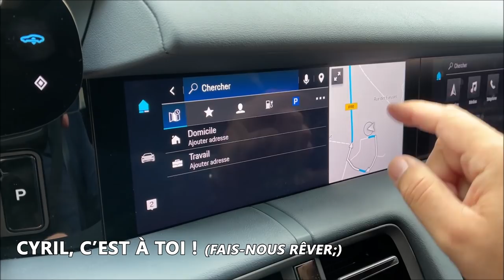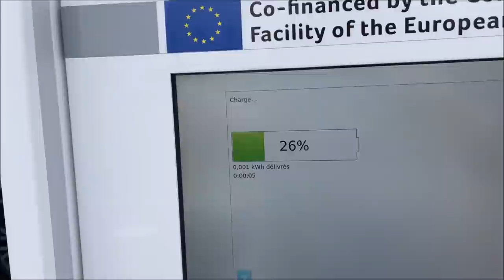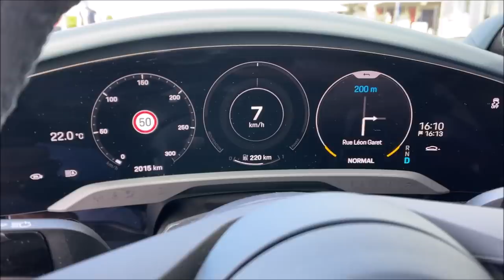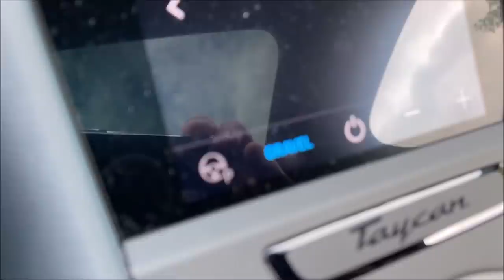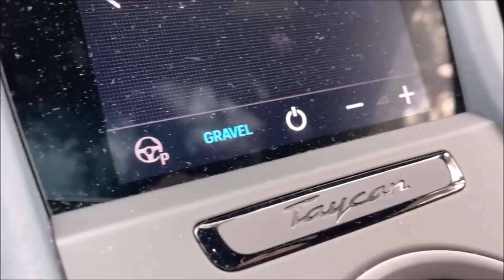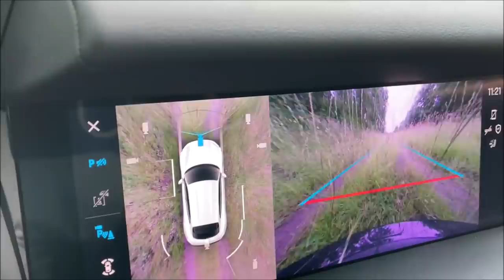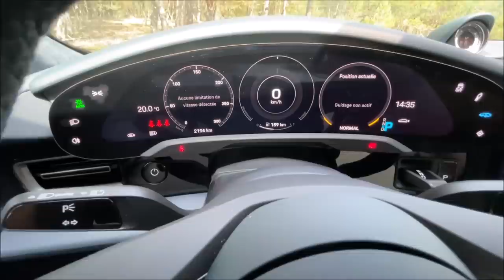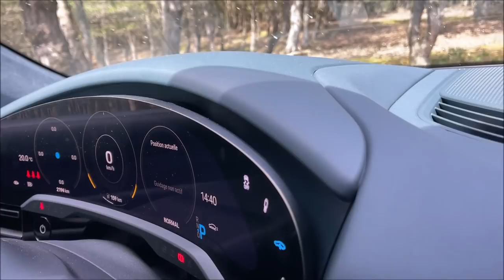LA PORSCHE du T U R F U ? Essai Porsche Taycan Cross Turismo Turbo 2021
Le début va vous surprendre, perdu en pleine nature dans un champ d'éoliennes, cette Porsche Taycan Turbo Cross Turismo aussi surprenant que ça puisse paraître, une idée de génie de pouvoir recharger sa voiture électrique au pied de cette éolienne.

Une voiture électrique pas comme les autres, la Porsche taycan Cross Turismo est unique au monde, pas de concurrente, aucune Tesla ne lui arrive à la hauteur.

Essai Porsche Taycan Cross Turismo en version Turbo 2021

Essai Porsche Taycan Turbo Cross Turbo à lire sur notre blog Cars Passion

La Porsche Taycan Turbo Cross Turismo en quelques chiffres :

Longueur 4,97m / Largeur 1,97m / Hauteur 1,41m
Volume du coffre avant 84 litres / Volume du coffre arrière 446 litres
Motorisation 100% électrique 680cv / Batterie : 93,4 kWh 800 V lithium-ion
Transmission automatique, quatre roues motrices
Vitesse max 250 Km/h
Accélération  0 à 100 km/h en 3,3 secondes
Tarif à partir de 157 774 € (version Turbo) pas de malus, pas de bonus / Co2 : 0g

Au programme de cet essai en Porsche Taycan Turbo Cross Turismo
00:00 Perdu dans les champs
01:00 Consommations et 300 km de route
03:00 Autonomie : promesse tenue ?
04:00 Ionity chargement sans problème
07:00 Une option artificielle ?
09:00 Vélo VTT Porsche électrique
10:00 Trop d'écrans ?
14:00 Faire du Off Road en voiture électrique
17:00 Les coulisses
18:30 Tour extérieur
20:00 Le coffre logeable
21:00 Des jantes pas comme les autres
23:00 : Les prix du Cross Turismo
24:00 L'intérieur du Taycan Cross Turismo
28:00 Suivez-nous INSTA BLOG CARS PASSION

PS : pardonnez-nous si quelques erreurs subsistent dans cette vidéo et sur cet essai du Porsche Taycan Cross Turismo Turbo, le monde n'est pas parfait, nous ne le sommes pas non plus ;)